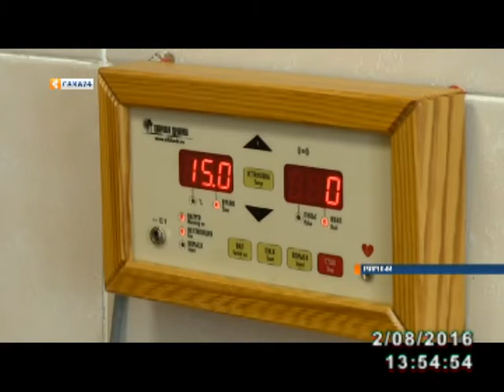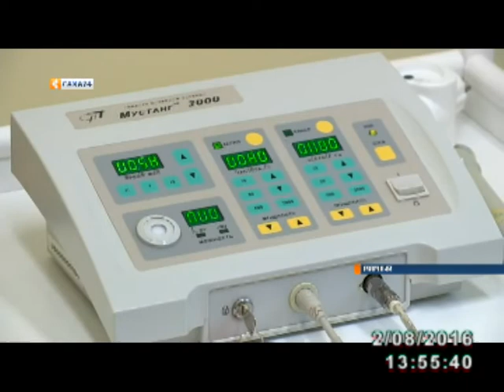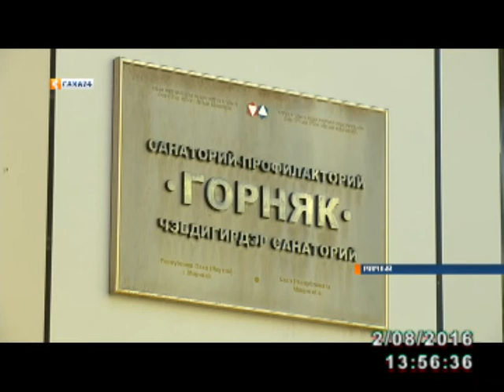Медики санатория «Горняк» освоили новые методы лечения